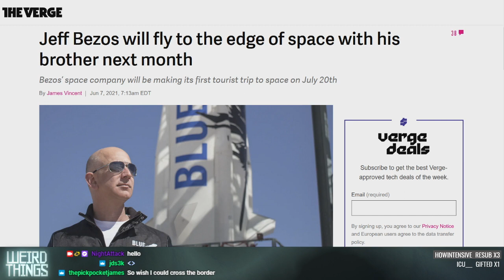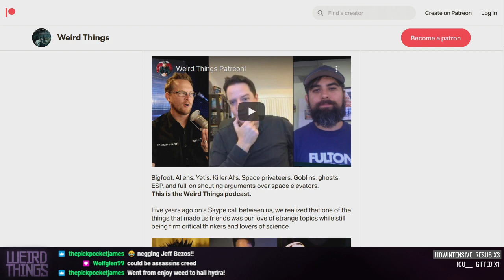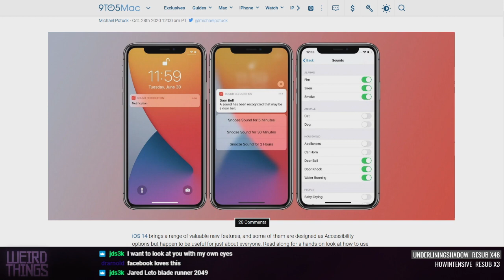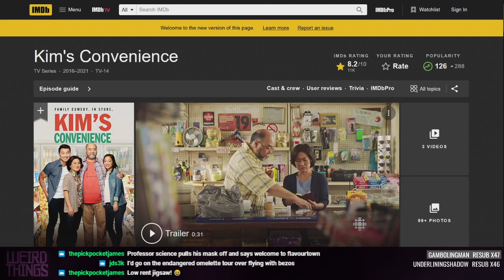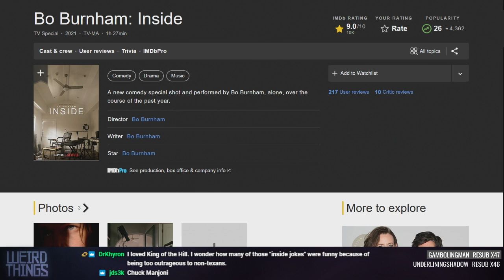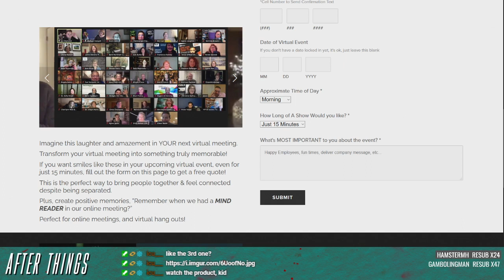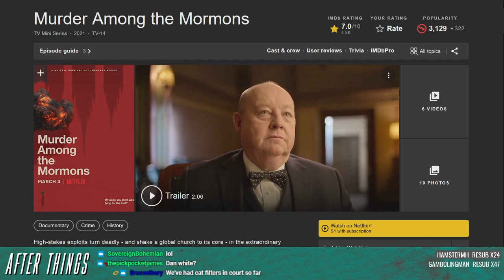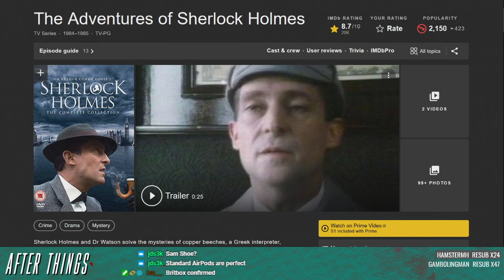Weird Things Ep. 458